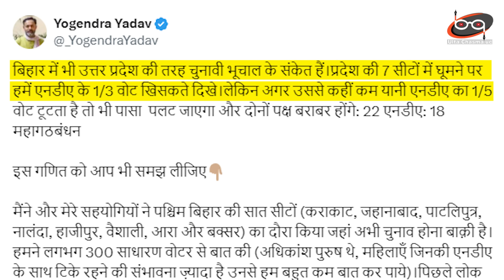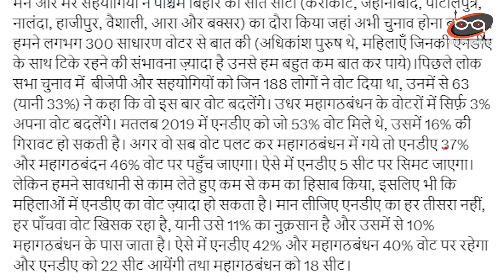Tejashwi Yadav की रैलियों ने तोड़े सारे रिकॉर्ड.. Bihar में INDIA की आंधी | Analysis by Pragya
Tejashwi Yadav की रैलियों ने तोड़े सारे रिकॉर्ड.. Bihar में INDIA की आंधी |